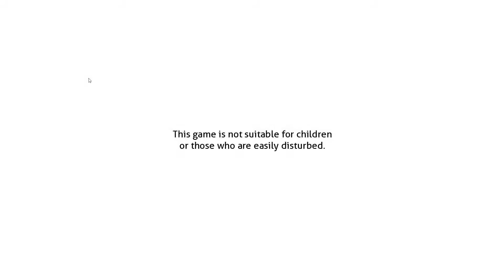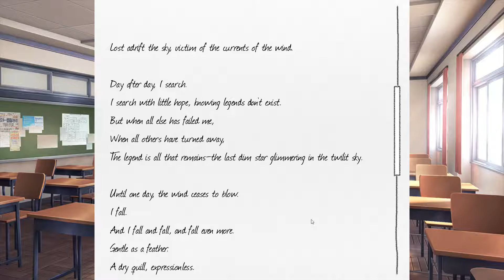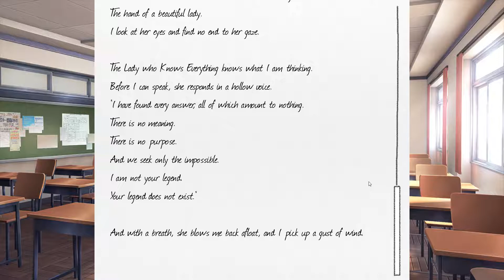(Doki Doki Literature Club) Episode 14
Playing Doki Doki Literature Club With my Wife Mary. Man look at those Literature's.  On a Serious note though this game deals with hard subjects to handle. This game is not suitable for the easily disturbed or Children.